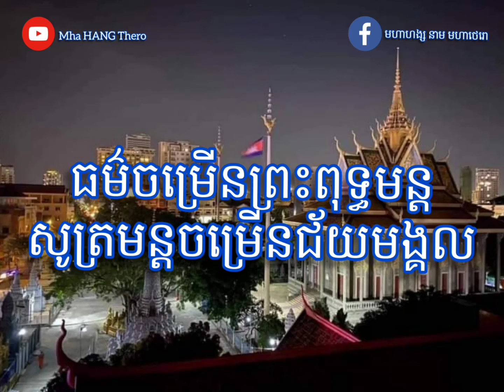Prayer Dharma| Khmer Dharma| Monk khmer prayer dharma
▶️channel:  Mha HANG Thero.
🅿️ Mha Dejas Khmer page.

កម្មវិធីចម្រើនពុទ្ធមន្តលើករាសីឡើងគេហដ្ធានថ្មីនៅបុរីពិភពថ្មីពីរគួរស្រូវ។
សូមអរគុណសម្រាប់ការទស្សនានិងការគ្រាំទ្រchannelនេះ។ សូមអគុណ!!!